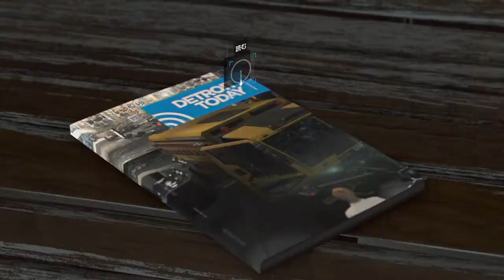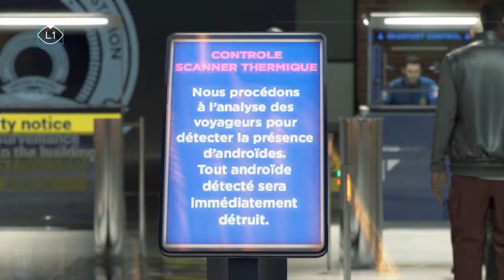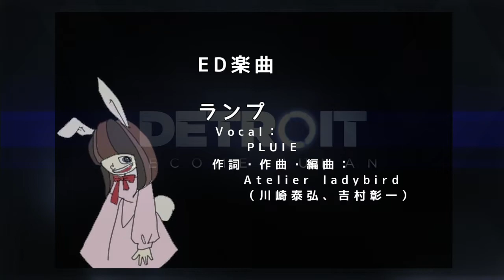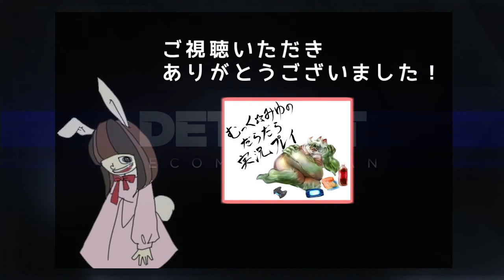自分の選択を信じる！Detroit:Become Human実況プレイ☆23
ヘビーレインやBEYOND: Two Souls等を手がけた
フランスのゲーム会社クアンティック・ドリームが開発した
最新作Detroit:Become Humanをプレイします
選択によって物語が変化します
主人公が死んでしまったり、
何かの選択をしたことによって違う主人公に影響したり
私は私なりの物語を作りたいと思います
たとえ悲しい結末になったとしても…

【自分の選択を信じる！Detroit:Become Human実況プレイ☆再生リスト】